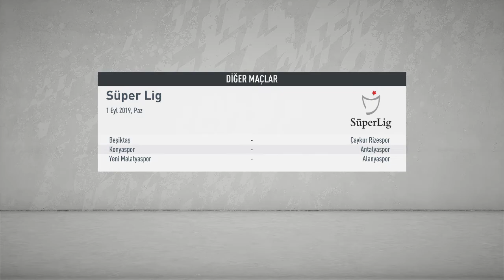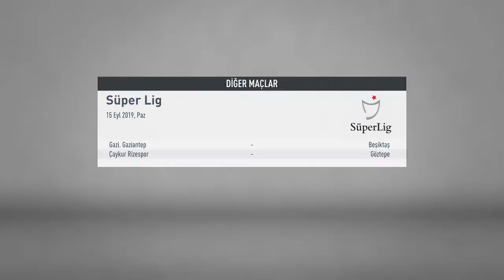FIFA 20 - TRABZONSPOR KARİYERİ // KADIKÖYDE FIRTINA #02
Fifa 2020 de Trabzonspor kariyerine başlıyoruz.

►BAĞIŞ YAPMAK ZORUNDA DEĞİLSİNİZ...EĞLENMENİZE BAKIN !

►SLOGANIMIZ:
     Amacımız para kazanmak değil zevk için oynayıp , bunu herkesle paylaşıp güzel dostluklar
     edinmek...

SİSTEM ÖZELLİKLERİ :
► ZALMAN Z11 NEO MİD TOWER KASA

► MSI AMD 970A-G43 970 DDR3 1600 GLAN RAID 0,1,5 16X

► AMD FX 8320 8 CORE 16MB 3,5 BOX(AM3 938)

► CRUCIAL 8GB 2133MHZ DDR3

► SEAGATE 3,5" 1TB 7200 64MB SATA3 HDD

► Sapphire Nitro+ RX 590 8G G5 SE 8GB GDDR5 256Bit DX12 Gaming Ekran Kartı

► DEEP COOL MAELSTROM 120T INTEL&AMD CPU SOĞUTUCU

► LOGITECH DRIVING FORCE GT DİREKSİYON

► LOGITECH G230 MİKROFONLU OYUNCU KULAKLIĞI

► LOGITECH Z906 5,1 THX SPEAKER SES SİSTEMİ